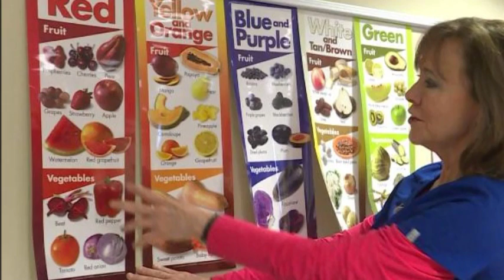Wic Family Care Spot 60 seconds